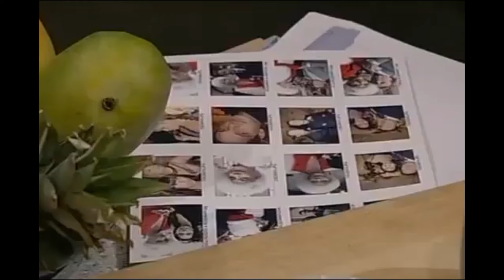ITV1 Continuity Ads 13-05-08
ITV1 Continuity and Adverts recorded in the Central Region, May 13th 2008 during Emmerdale (an hour long episode)